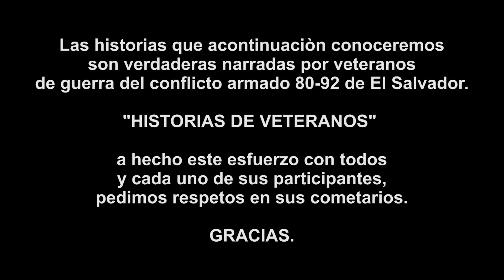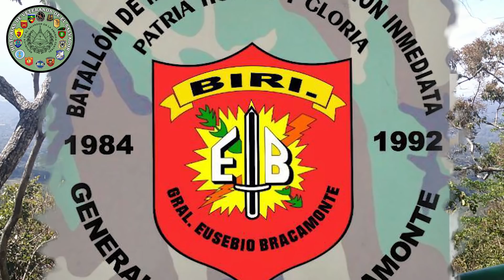"MATE UNA GALLINA Y EMPEZÓ EL TRAQUETEO" Jose Navarro #1